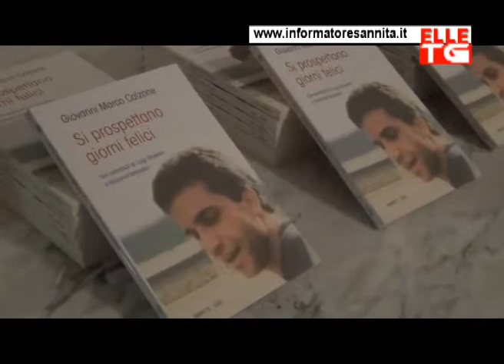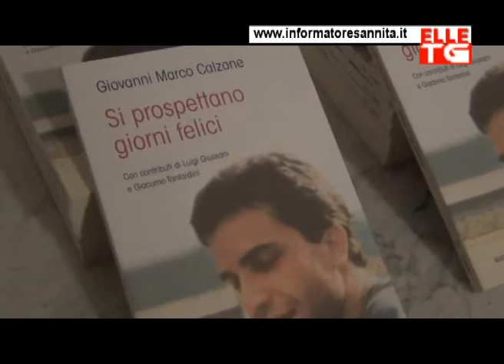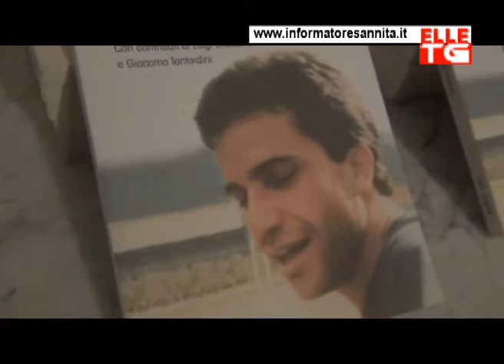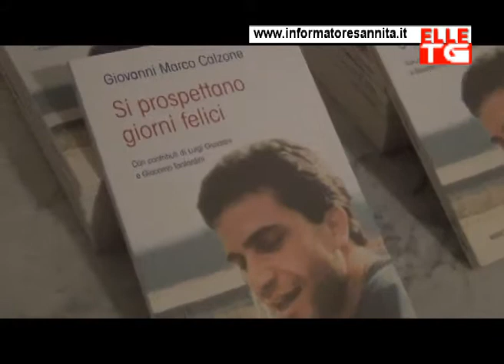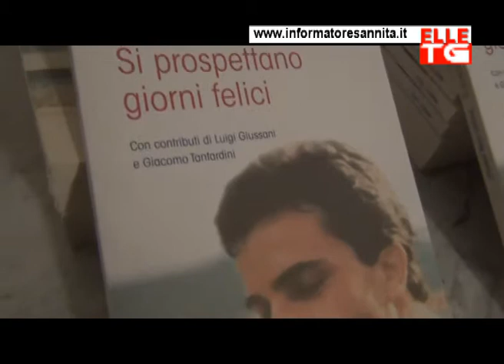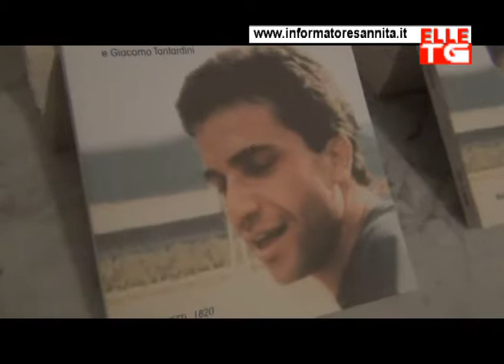ELLE TV: "Si prospettano giorni felici perchè ho deciso di servire Dio"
Servizio di Candida Principe. Sabato 23 febbraio 2013 la presentazione del libro: "Si prospettano giorni felici" di Giovanni Marco Calzone. Nelle pagine di questo libro i pensieri e le annotazioni  di un giovane docente di filosofia, Giovanni Marco Calzone, la  cui vita, breve ma intensa, fu toccato dalla grazia di una fede viva.
Un sentimento profondo e religioso della vita, la serietà e la passione per lo studio  e nel rapporto con gli amici emergono chiaramente da questa speciale testimonianza scritta.
Alla presentazione, svoltasi presso la Curia Arcivescovile di Benevento, Sala Leone XIII, alla presenza di S.E. mons. Andrea Mugione, arcivescovo metropolita, sono intervenuti: la dott.ssa Pina Calzone, presidente Centro Culturale "Giovanni Calzone"; il prof. mons. Mario Iadanza, Università Suor Orsola Benincasa- Napoli; il prof. Corrado Gnerre, Università Europea- Roma; l'ing. Tonino Romano, responsabile C.L. Regione Campania; l'avv. Emilia Biondi, vice presidente Centro Culturale  "Giovanni Calzone", ha moderato l'incontro.